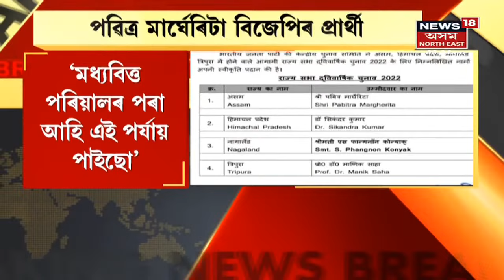Rajya Sabha Election Assam | Pabitra Margheritaক BJPৰ প্ৰাৰ্থিত্ব প্ৰদান ৰাজ্যসভা নিৰ্বাচনৰ বাবে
19 March, 2022 :  প্ৰাৰ্থিত্ব লাভ কৰি Pabitra Margheritaৰ প্ৰতিক্ৰিয়া । লগতে চাওঁক আন আন গুৰুত্বপূৰ্ণ সংবাদসমূহ ।